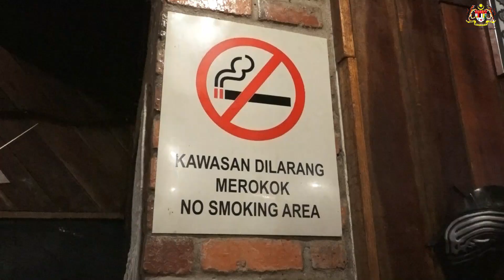Operasi Penguatkuasaan Peraturan-Peraturan Kawalan Hasil Tembakau 2024 - Cyberjaya